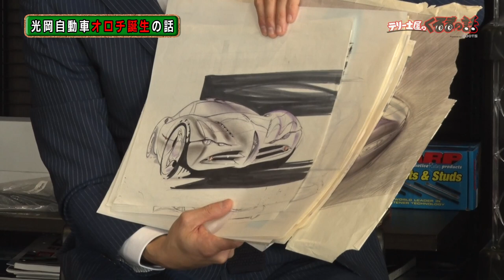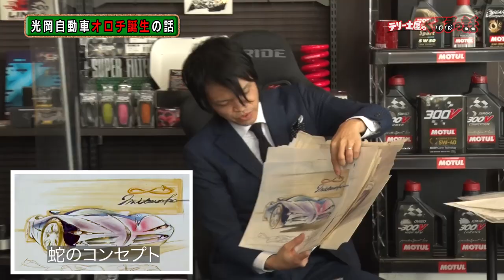伝説の名車”オロチ”誕生秘話に迫ります！【テリー土屋のくるまの話】#17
以前放送したテリー土屋のくるまの話第17回放送です。
日本で10番目の乗用車メーカーとして誕生した光岡自動車会長　光岡進様とオロチのデザイナーでもある青木様を迎えて名車オロチの誕生秘話を伺いました。
伝説の名車オロチに関する聞いたことのない誕生秘話はものすごく貴重なお話です。

光岡自動車さまのチャンネルはこちらから

【遊戯配信】
毎週土曜日夜8時30分〜放送中